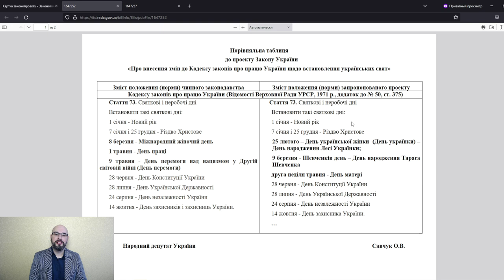Отменить 8 марта, 1 мая и 9 мая: законопроект 9009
Законопроект 9009 предлагает отменить такие праздники: 8 марта, 1 мая и 9 мая. Вместо них предлагается ввести украинские праздники: 25 лютого – День української жінки (День українки) – День народження Лесі Українки;
9 березня - Шевченків день – День народження Тараса
Шевченка друга неділя травня - День матері
А нужна ли такая замена праздников сейчас? Не вызовет ли это раскол в обществе?

Если считаете видео полезным: 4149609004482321